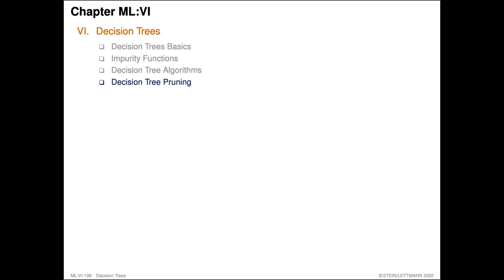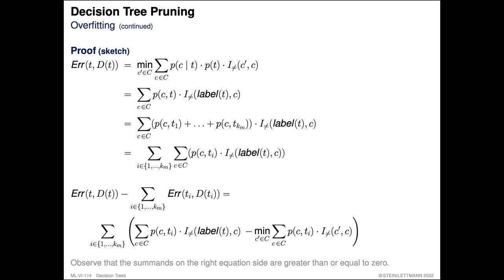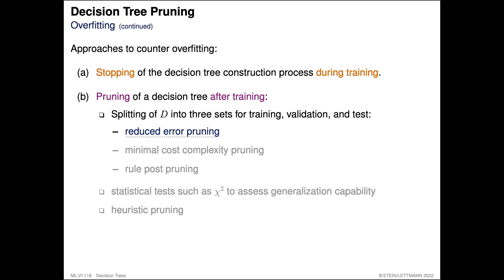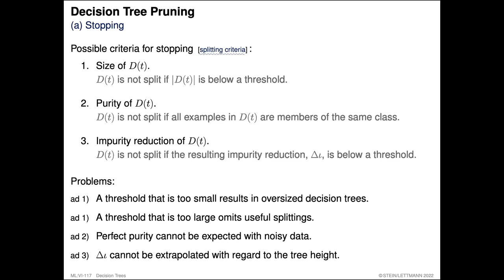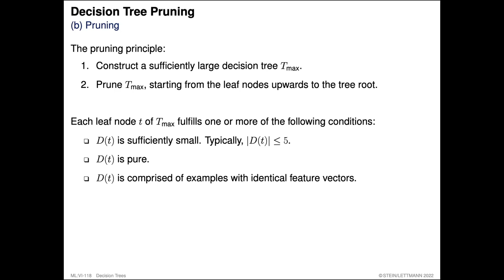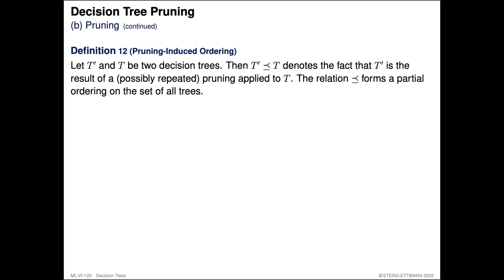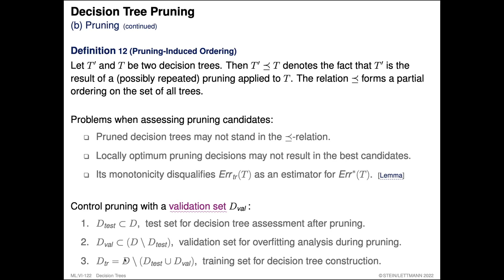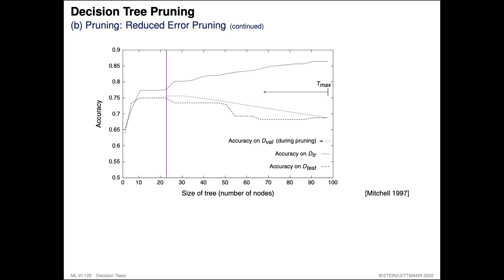Foundations of Machine Learning » Decision Trees » Pruning